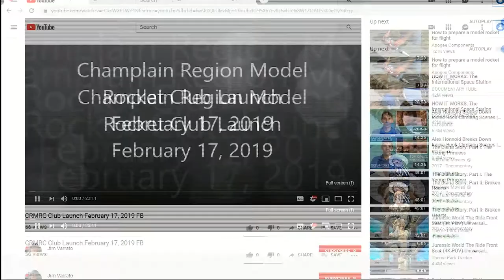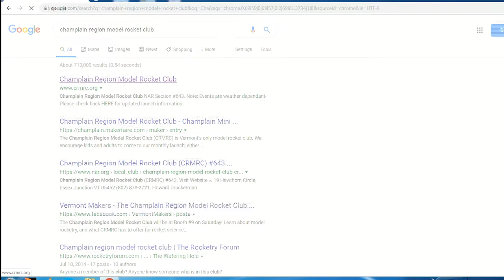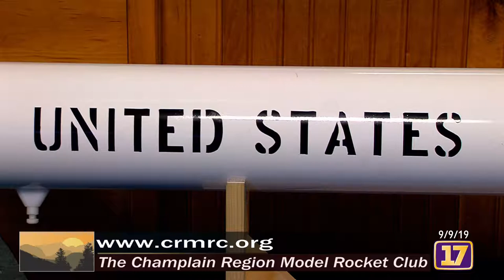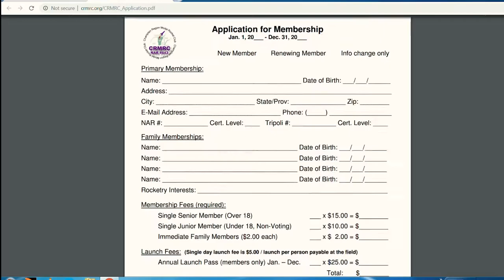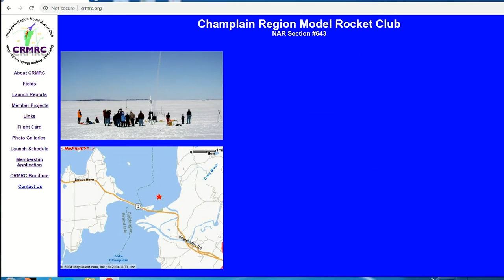Positively Vermont - Champlain Region Model Rocket Club